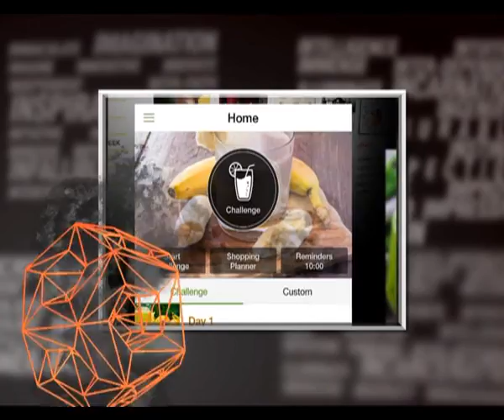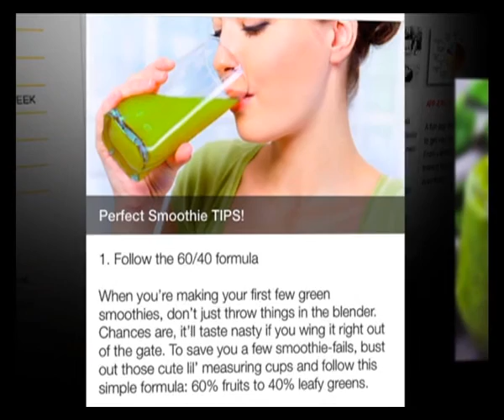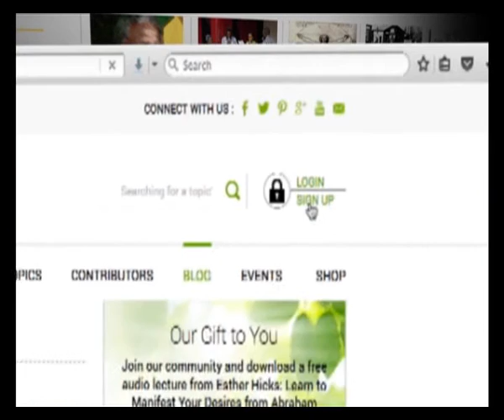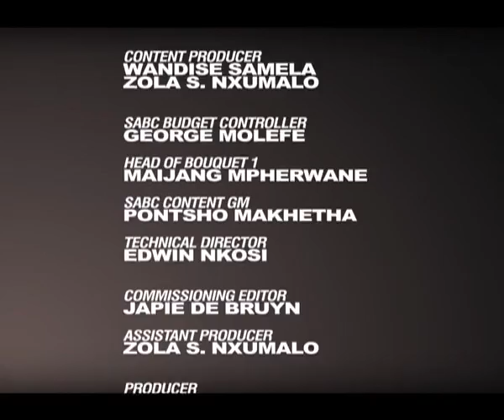i-Dentity 4 - Episode 9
Founder of The Lazy Makoti, Mogau Seshoene hangs out in the i-DENTITY coffee shop. We take part in a celebration honouring Prophet Muhammad (pbuh) in Drieziek, Johannesburg. “What’s Appening” features the review of a smoothie recipes app called Daily Green Smoothie and a personal development Durban ArtistsUnite Against Xenophobia ends off the show with Dig a Little Deeper.

i-Dentity is a multi-faith magazine series that is hip and techno-happening, sharing stories and encounters of faith with young Mzansians. The show, presented by Viwe Gxwala, focuses on new ways in which young Mzansians in the religio-spiritual, relate to one another. They seek to enquire who they are and what makes their i-Dentity by entering the world of i-Tech, iPod, Ipad and all the new abbreviations of What’s APPenning….